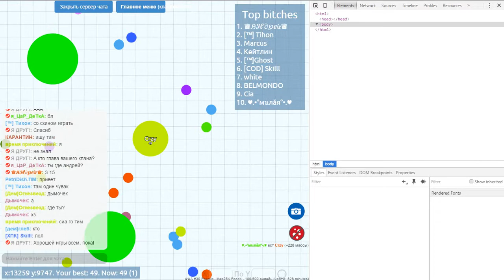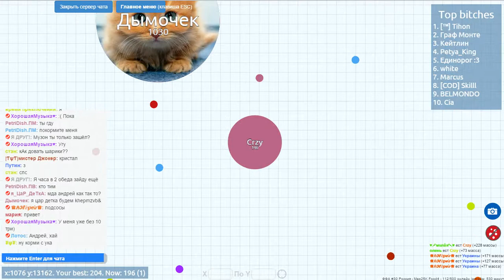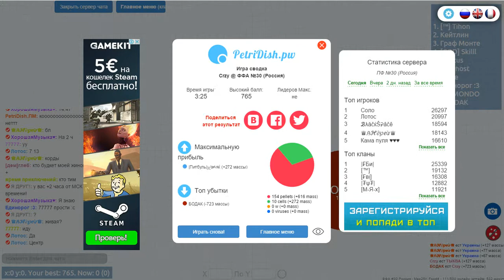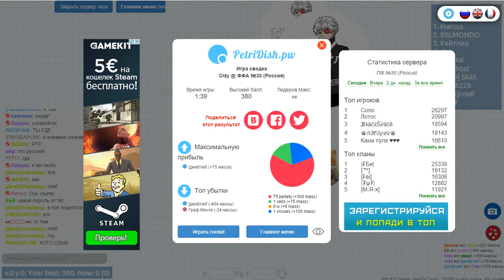petri dish c fredom